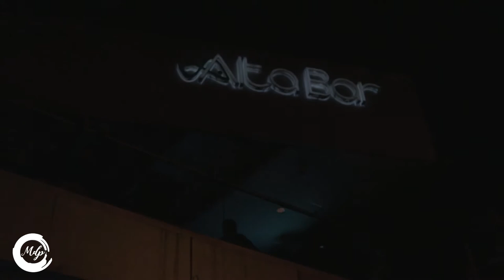Aftermovie 3 Altabar HALLOWEEN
PRODUCCIÓN
PANAMÁ

MDP PRODUCTIONS